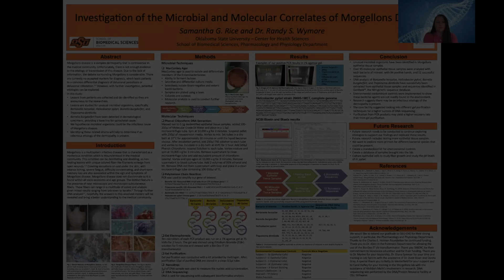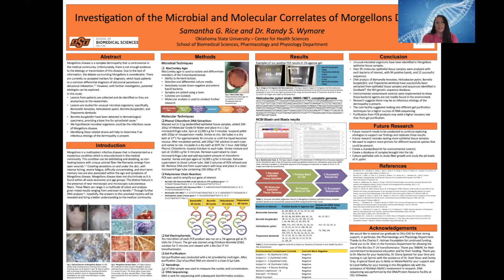Research Week 2022: Rice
Investigation of the Microbial and Molecular Correlates of Morgellons Disease, Samantha Rice, BS, Randy S. Wymore, PhD